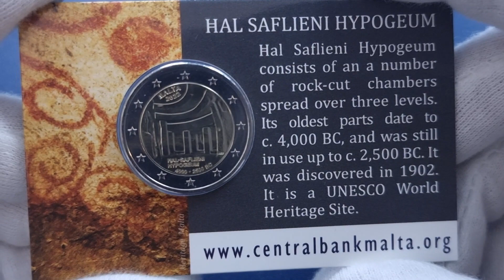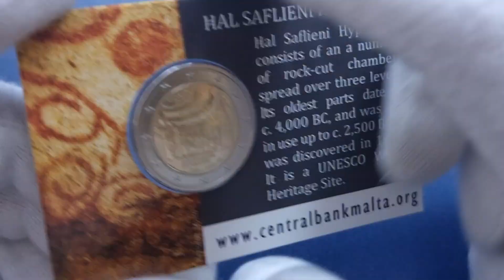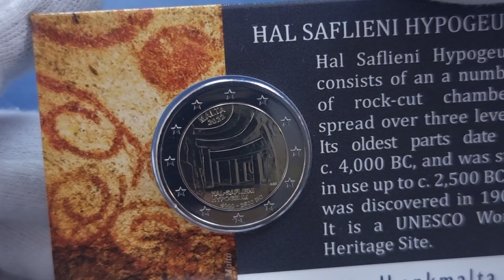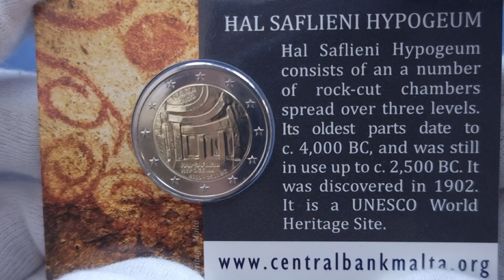MALTA 2022 - 2 EURO COMMEMORATIVO IPOGEO DI HAL SAFLIENI!!! QUANTO VALE?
IN QUESTO NUOVO VIDEO, CARISSIMI AMICI, GUARDIAMO UN NUOVO 2 EURO COMMEMORATIVO DELLA SERIE TEMPLI DI MALTA. ABBIAMO ANCHE I PEZZI PER LA CIRCOLAZIONE MA LE MONETE SONO MOLTO RARE!!!LA MONETA HA UNA TIRATURA MOLTO BASSA!!! GUARDATE IL VIDEO FINO IN FONDO!!!